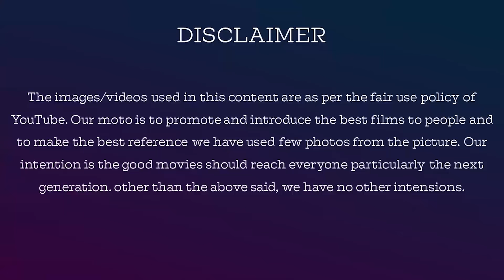Survivor Tamil Season 1 Epi 14 Review by JackieTV | 25th Sep 2021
Survivorepisode today its an awesome show with the immunity task. Umapathy and Nanda scored very well and Kadargal team wins the show.

For Contribution & Support, Our Account Details  Below :

Name: V.Dhanasekaran
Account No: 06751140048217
Bank IFSC Code: HDFC0000675
Swift Code: HDFCINBB
Bank Name: HDFC Bank